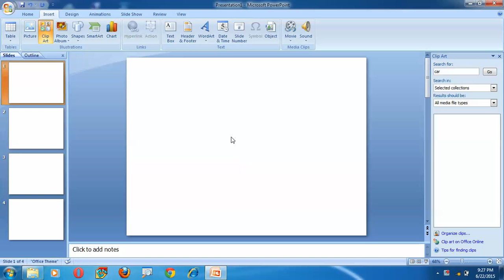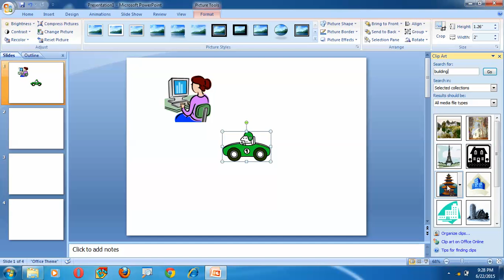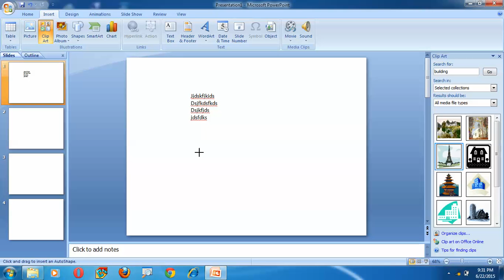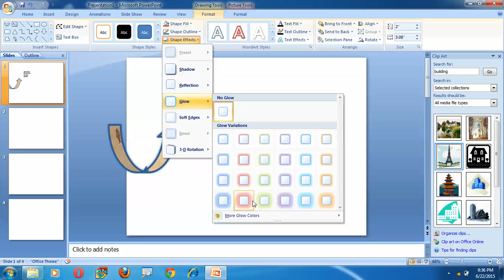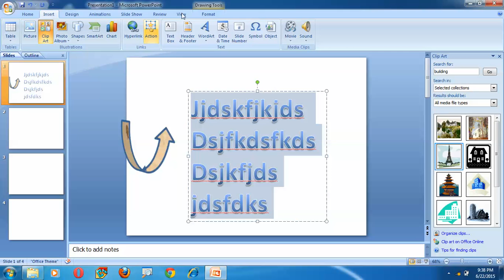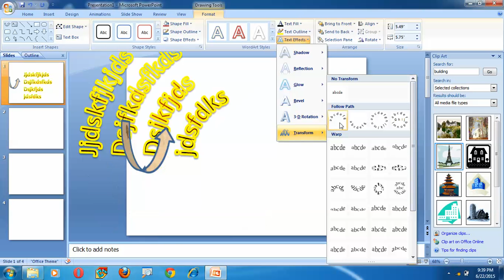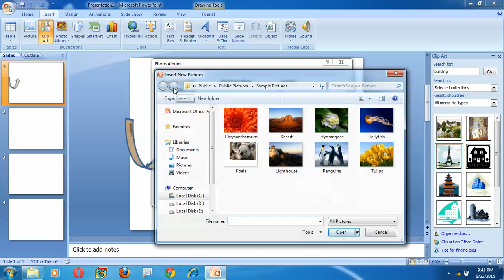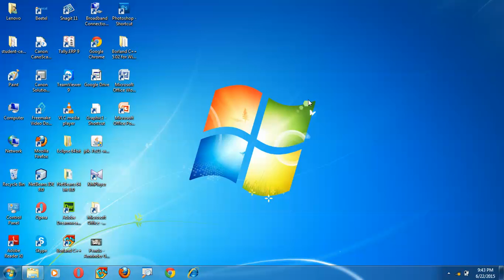03 insert2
This video tells you about insert menu in Ms-powerpoint